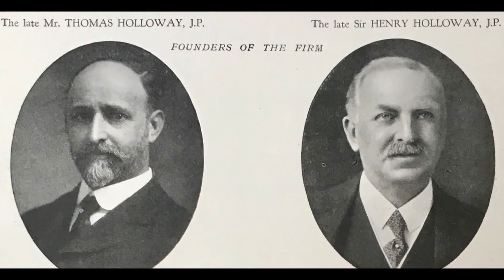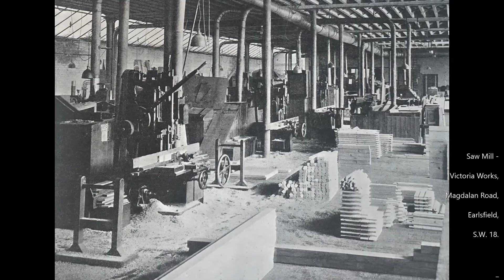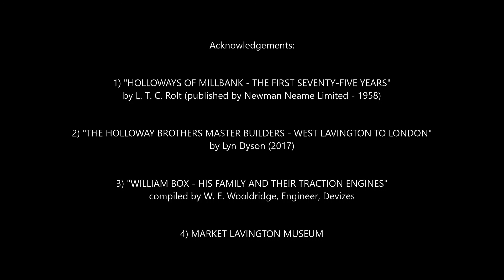"BRICKYARD FOWLER", her first owners HOLLOWAY BROS. and connection to WEST LAVINGTON, Wiltshire.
The story of HOLLOWAY BROS., a family business from WEST LAVINGTON, which became a important UK construction company. It traces their humble beginnings, the development of their Market Lavington Brick, Tile & Pottery Works, their very successful expansion in London and their ownership of a Fowler B5 Road Locomotive (Nr. 8903), known locally as the "BRICKYARD FOWLER".